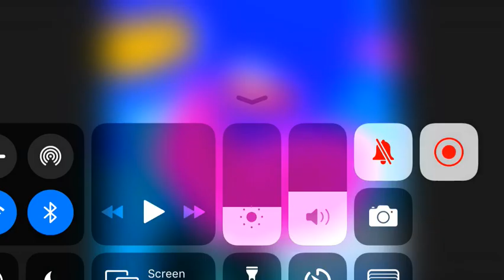*dies by RGonzo47*